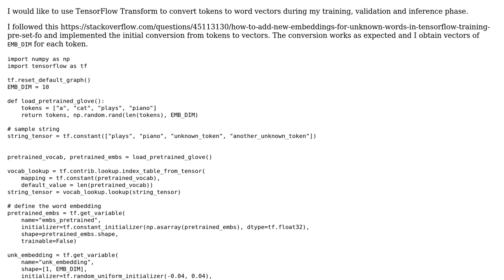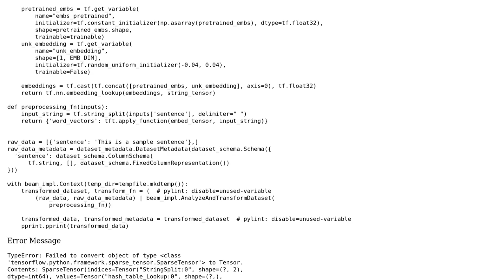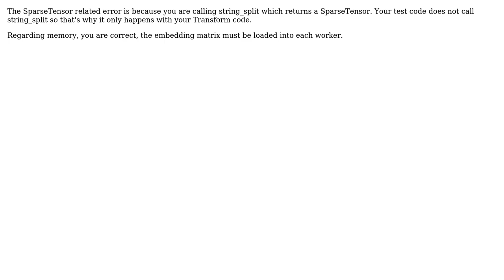Converting tokens to word vectors effectively with TensorFlow Transform (2 Solutions!!)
Converting tokens to word vectors effectively with TensorFlow Transform

With thanks & praise to God, and with thanks to the many people who have made this project possible! | Content (except music & images) licensed under CC BY-SA | Music | Images & others | With thanks to user Tony Yotto user Michael Simbirsky user Kester Tong and the Stack Exchange Network Trademarks are property of their respective owners. You are responsible for your own actions.